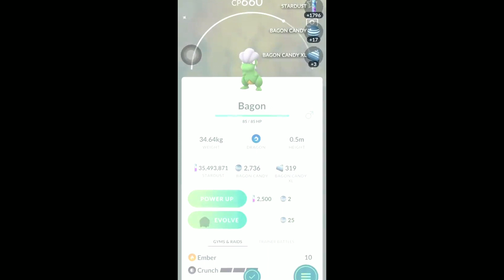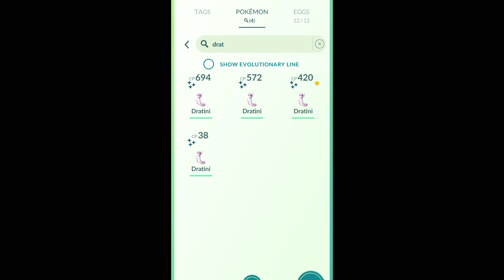My Shundo luck gone crazy , Pokemon go December community day 2022